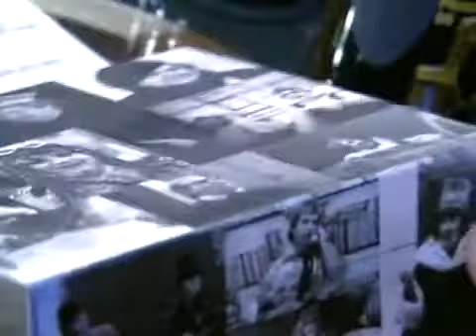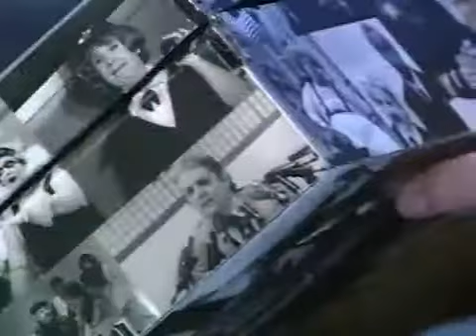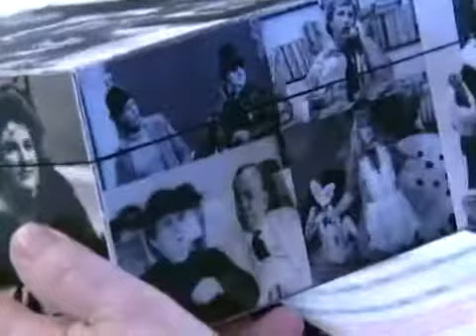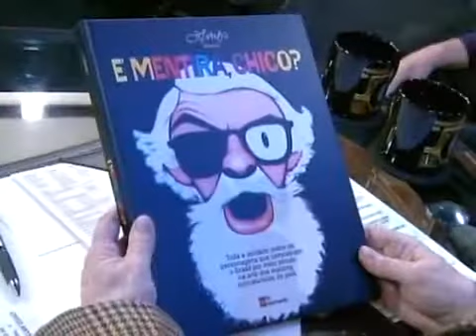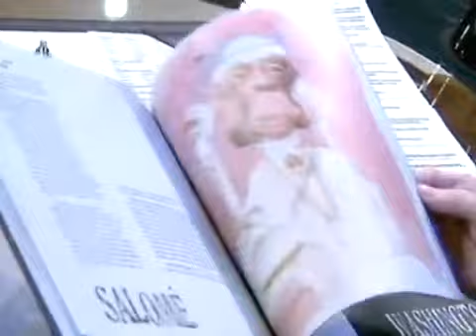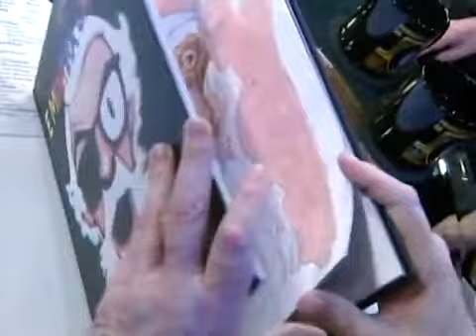Chico Anysio e Suely Franco falam da peça 'Há Um Homem Na Minha Casa'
Peça é baseada em conto do humorista.